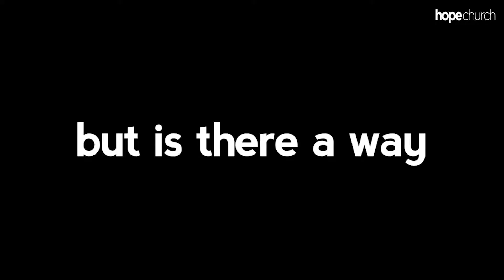TRIALS AND TEMPTATIONS By Pastor Terri Ann Rogers